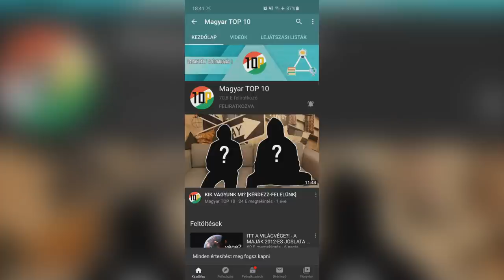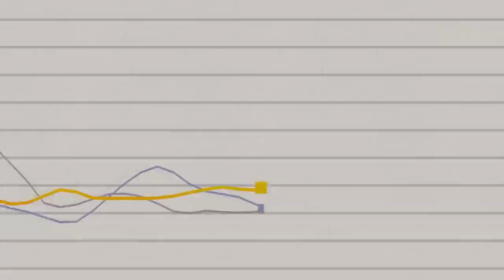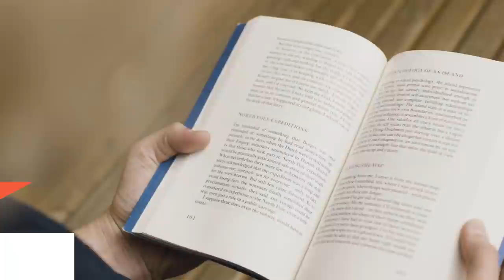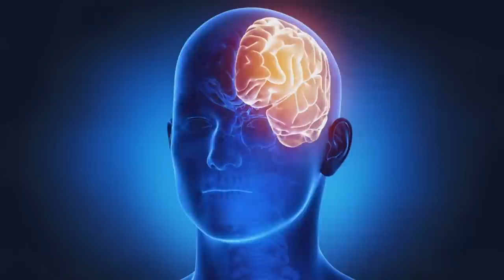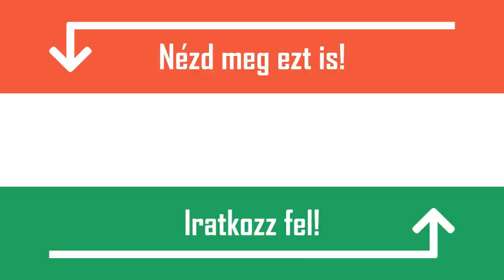95% AZ ESÉLYE HOGY TALÁLKOZTÁL MÁR GYILKOSSAL - 10 RÉMISZTŐ ADAT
95% AZ ESÉLYE HOGY TALÁLKOZTÁL MÁR GYILKOSSAL - 10 RÉMISZTŐ ADAT

1. Egy átlagos ember élete során 16 gyilkos mellett sétál el az utcán.  Ez így elsőre soknak tűnhet, ám a statisztika szerint e körül mozog a valós szám, nézzük a levezetést. Tegyük fel, hogy naponta 10 idegen mellett sétálunk el. Ennél egy átlagos nap nyilván több ember jön velünk szembe, de ha életünk minden napját figyelembe véve kéne átlagolni, akkor körülbelül 10 emberrel érdemes számolni. A 10-et megszorozzuk 365-el, így kijön egy év alatt hány emberrel találkozunk, majd ezt megszorozzuk 71-el, így megkapjuk, hogy 71 év alatt hány ember jön velünk szembe, ez a szám nem más, mint 260 ezer. Mivel statisztikák szerint 100 ezer emberre 6 gyilkos jut, így már könnyen megkapjuk a 16-ot.

2. Évente több, mint 7 ezer ember hal meg az orvosok olvashatatlan kézírása miatt. Már csak a gondolata is borzasztó, hogy valakinek ez okozza a vesztét, egy 2006-os kutatás azonban ezt az eredményt hozta. Az orvosokról világszerte az a hír járja, hogy firkálásaikon gyakran lehetetlen eligazodni, nyomjatok egy like-ot, ha a ti kézírásotok simán felveszi a versenyt az orvosokéval.

4. Frank Goldsmith, a Titanic egyik túlélője egy időben a Detroit Tigers baseball csapat stadionja mellett lakott, ám gyermekeit sosem vitte ki egy meccsre sem. Ennek az az egyszerű, és egyben tragikus oka, hogy a nézősereg kiáltásai a Titanic katasztrófájára emlékeztették. Frank még 10 éves sem volt, amikor a Titanic elsüllyedt, így egy életen át kísértették az ott látottak, melyekről egyébként könyvet is írt.

5. Az arcunkon apró bogarak élnek, amik megeszik az elhalt bőrdarabokat. Mielőtt bárki is megijedne, ezek a kis állatok teljesen ártalmatlanok, sőt ahogy említettem igen hasznos munkát végeznek a bőrünkön, úgyhogy még hálásak is lehetünk nekik.

6. 1518-ban táncjárvány tört ki, melynek során 400 ember napokon keresztül megállás nélkül táncolt. A járvány szót napjainkban senkinek sem kell bemutatni, azt azonban valószínűleg kevesen tudják, hogy fél évezreddel ezelőtt egy táncjárvány ütötte fel a fejét a franciaországi Strasbourg városában. Az egész úgy kezdődött, hogy a város lakói egyszer csak arra lettek figyelmesek, hogy egy járókelő, pontosabban táncra kelő megállás nélkül táncol. Ha hinni lehet a szóbeszédnek napokig abba se hagyta, sőt, idővel mások is csatlakoztak. Pár hét múlva már több száz ember táncolt, bármi ok nélkül.

8. Aki utazott már repülővel, az tudhatja, hogy fel- és leszálláskor muszáj felhúzni az ablakredőnyt. Ennek az az oka, hogy egy esetleges baleset esetén, miután a gép földet ért, a helyszínre érkező mentő egységek így láthatják, hogy vannak-e túlélők odabent. Természetesen ígyis-úgyis túlélők után kutatnának, így viszont könnyebben felmérhetik a helyzetet. Ugyanakkor legalább ennyire fontos amiatt is, hogy egy kényszerleszállás után a személyzet fel tudja mérni a kinti körülményeket, nincs-e a gép mellett valami akadály, roncsdarab, ami megakadályozná a vészkijárat használatát.

9. Az emberi állkapocs elég erős ahhoz, hogy könnyedén le tudjon harapni egy ujjat. Nos fizikailag ez valóban így van, azonban az agyunk megakadályoz minket abban, hogy ezt megtegyük, legalábbis ami a saját ujjainkat illeti.

10. A Forma-1-es autókban 1972-ig nem használtak biztonsági öveket. Ennek az volt az oka, hogy úgy vélték a pilótáknak nagyobb esélyük van a túlélésre, ha kiesnek a pilótafülkéből, mintha bent ragadnának, miközben esetleg tűz is kiütne. A biztonsági öv bevezetése előtt szinte minden évben történt haláleset a száguldó cirkuszban, utána azonban már jóval kevesebb, napjainkban pedig szinte egyáltalán nem.